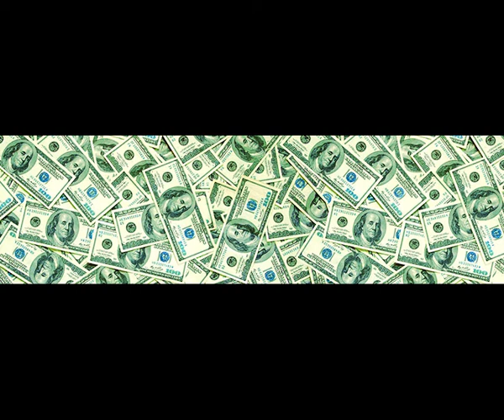Uglystephan x 163ONMYNECK x Og Buda x Scally Milano - "Fast Money" | Free Type Beat 2022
(Prod. R1ck Chaz3)

Uglystephan type beat 2022 free
163ONMYNECK type beat 2022 free
Og Buda type beat 2022 free
Scally Milano type beat 2022 free
free type beat 2022
free type beat instrumental